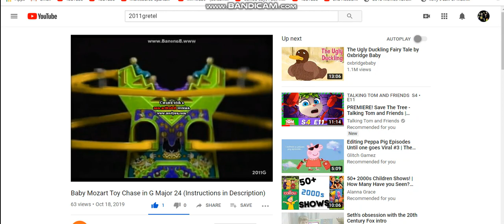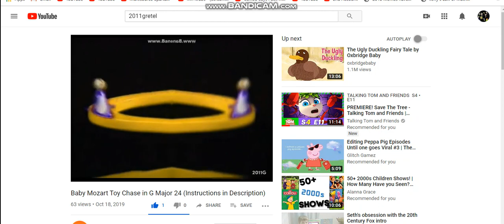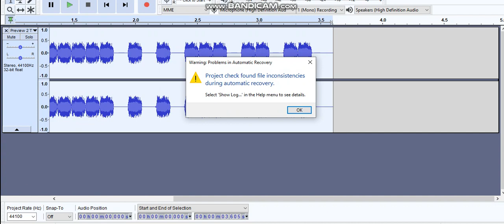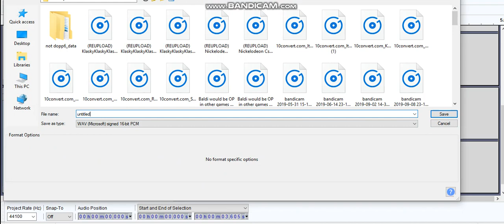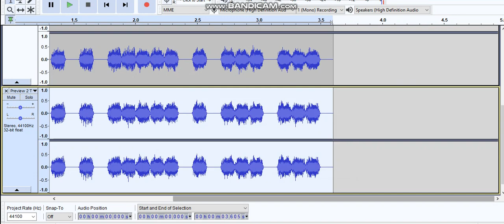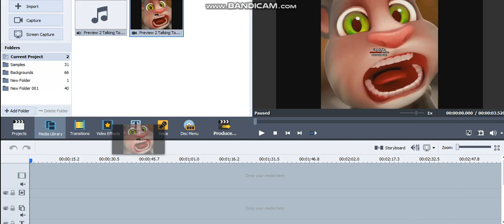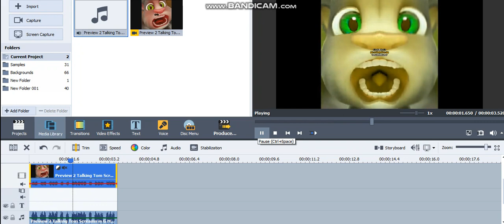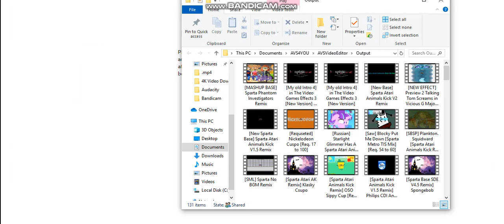How To Make in G Major 24